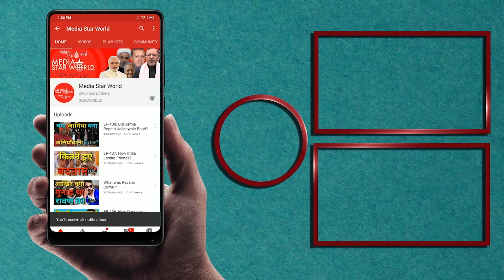EP-501; Who Is Responsible for Jamia Shoot-out?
कौन है जामिया गोलीकांड का जिम्मेदार?
मोहम्मद अहमद काज़मी द्वारा "आप के रूबरू" कार्यक्रम में 30 जनवरी 2020 को जामिया मिलिया इस्लामिया के विरोध प्रदर्शन के दौरान गोलीकांड की घटना के बारे में वरिष्ठ पत्रकार, अनीस दुर्रानी से ख़ास बातचीत पेश की गयी है। उन्होंने कहा की इस हमले से पहले वित्त राज्य मंत्री अनुराग ठाकुर द्वारा उकसाया गया था जिसका सीधा असर नज़र आया। दिल्ली विधानसभा चुनाव प्रचार के दौरान ठाकुर ने  हमलावर को उकसाया है। दुर्रानी ने दिल्ली पुलिस के गोलीकांड के दौरान मूड दर्शक बने रहने पर भी आलोचना की जबकि रामभक्त गोपाल प्रदर्शनकारी छात्रों को धमकी दे रहे थे और गोली चला  रहे थे। इसके अलावा, अदालतें राजनीतिक लोगों के ज़रिये प्रभावित होने के संकेत भी दे रही हैं, जिससे आम नागरिकों में बहुत बेचैनी है।
 “Aap Ke Roobaru” by Mohammad Ahmad Kazmi carries an exclusive interview of Anis Durrani, a senior journalist about the shout-out incident at Jamia Millia Islamia protest site on 30 January 2020. He said the provocative speech by Minister of State for Finance Anurag Thakur during Delhi Assembly election campaign has encouraged the attacker.  He also criticized Delhi Police for remaining passive spectator while Rambhakt Gopal was threatening and shooting at the protesting students. Moreover, courts have also been showing signs of being influenced by political forces causing lot of uneasiness among average citizens.